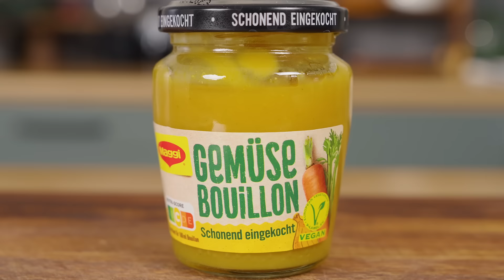Croque Madame mit Pesto Spiegelei: besonders lecker und einfach zubereitet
Wenn du viel auf Social Media unterwegs bist, hast du vielleicht schon einmal von Pesto Eggs gehört. Das sind Spiegeleier, die in grünem Pesto angebraten und serviert werden. Wir setzen dem Ganzen die Krone auf und servieren unsere mit einem saftigen Croque Madame mit intensiv-würzigem Bergkäse und leckerem gekochten Schinken. Und was darf bei Ei-Gerichten nicht fehlen? Einige Tropfen MAGGI Würze natürlich!

Probier’s aus:
[Link zum Rezept]